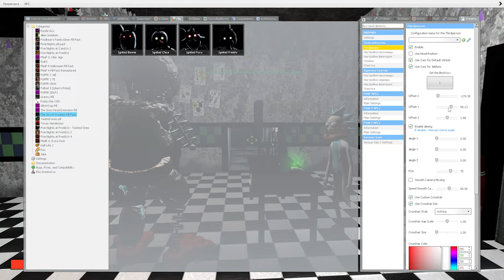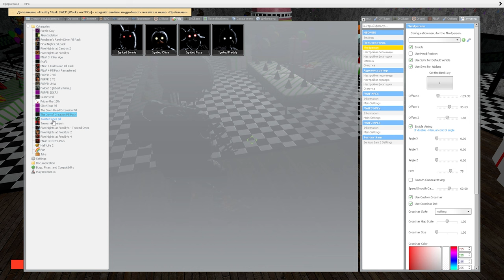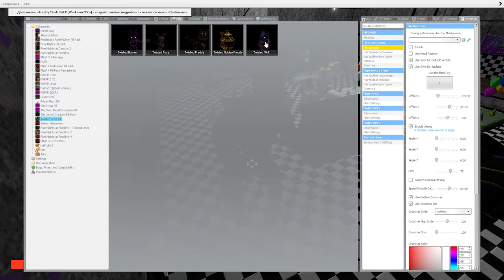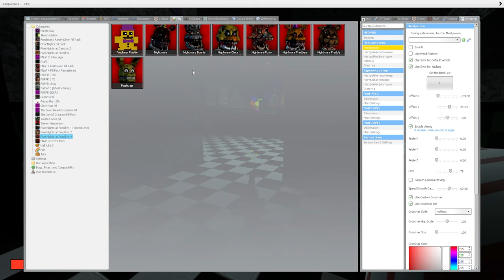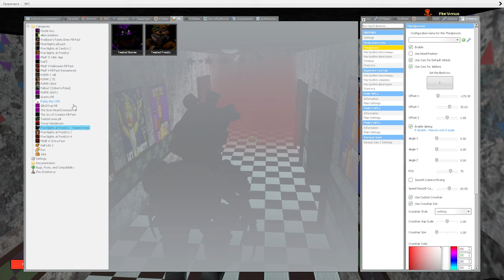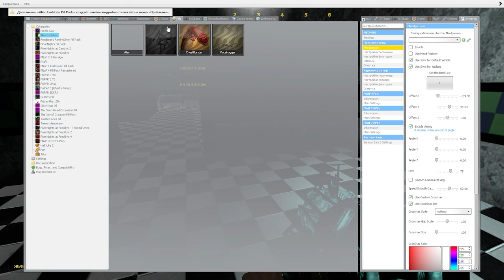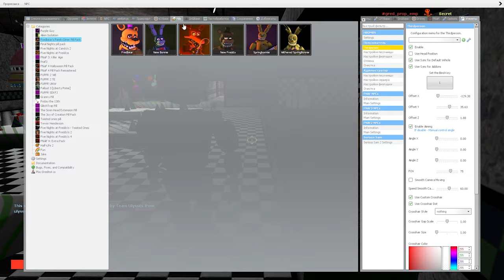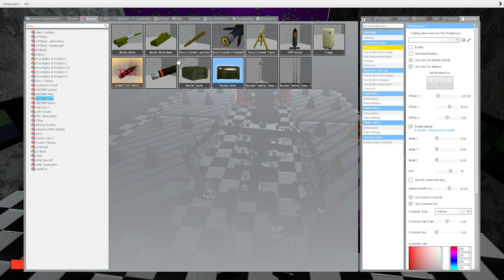ОХРАННИКИ ИЗДЕВАЮТСЯ НАД АНИМАТРОНИКАМИ FNAF 2 COOP ► Garry's Mod